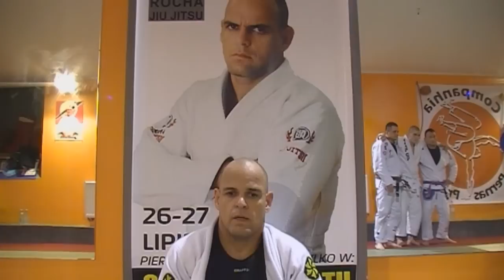Interview with Eduardo Rocha